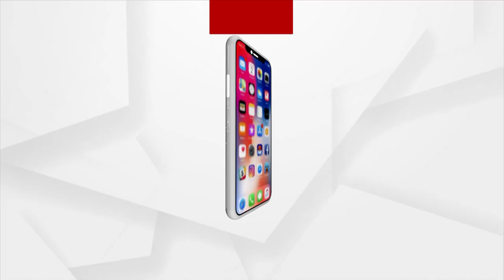Padampur Bypoll: Independent Candidate Debarchan Nayak Intensifies Election Campaign